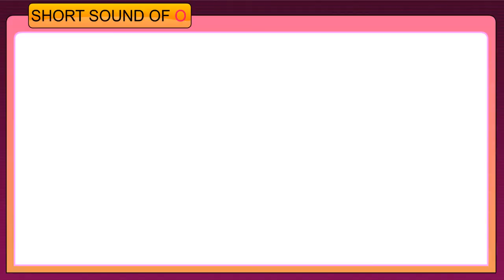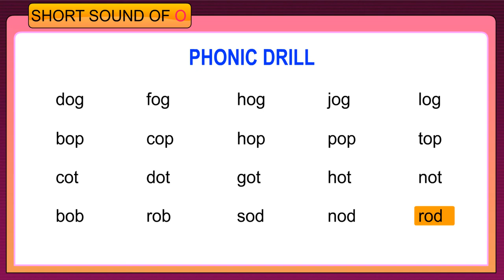MHS-DIGI CLASS-LKG-2-ENG-6 SHORT SOUNDS OF O